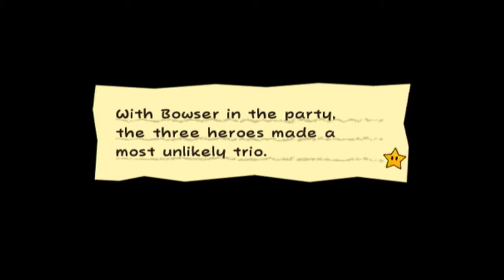Super Paper Mario - Part 13 - Tile Pool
We take a swim in Tile Pool and find another pixel named Thudley.

I hope you enjoy watching me suck at video games! Because thats all your going to see on this channel!